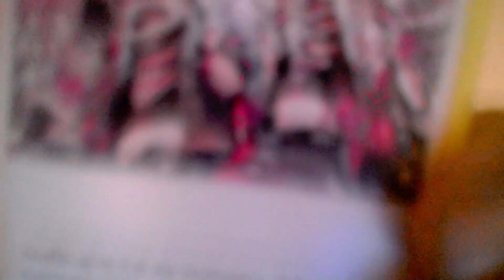Obstawianie meczu Polski